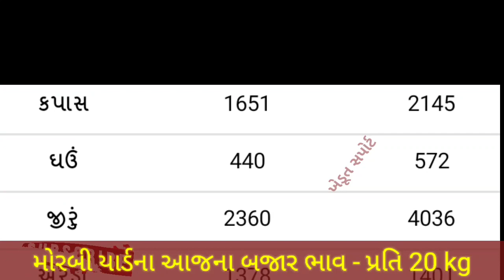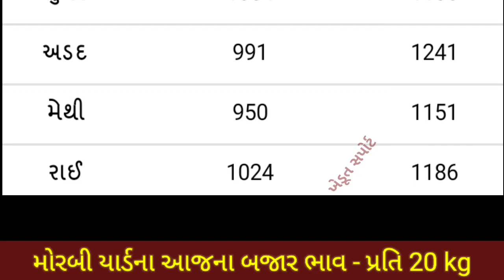મોરબી યાર્ડના ભાવ | 25.03.2022 | આજનાં બજાર ભાવ | Morbi yard bhav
In this video we will see, commodity price in Morbi APMC.